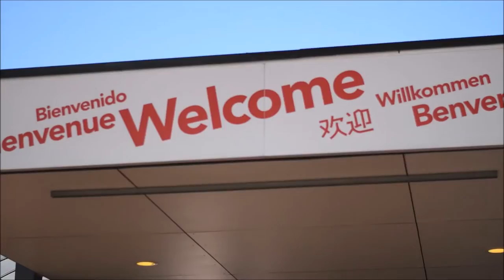CRUFTS 2017 || Around the Show, ADOTY & Meeting friends!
We had a fantastic time at Crufts on Thursday 9th March 2017! We met lots of people for the first time who also love agility, we watched YKC Agility Dog of the Year Semis and the final, we did some shopping and saw some lovely dogs around the show! I also collected my prize for coming 2nd overall in the YKC Artist of the Year competition which was also brilliant.
Unfortunately it was just me, no dogs, but we still had a great time besides! Now I'm super excited for upcoming Kennel Club shows and Crufts qualifiers, it would be a dream to get there!
Now with that said, I hope you enjoy the video!
Tim McMorris - Life is Beautiful